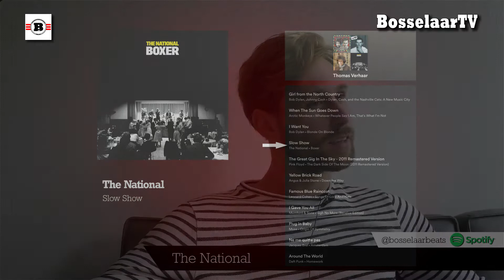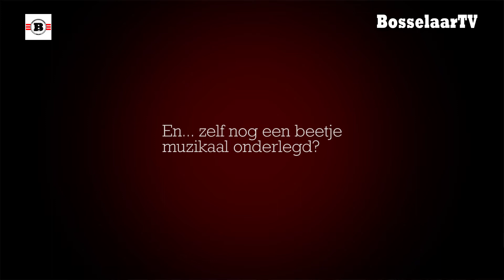BosselaarBeats: Thomas Verhaar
In BosselaarBeats vertellen Spartanen over hun favoriete muziek en zetten de volgens hen elf beste nummers aller tijden in de basis.

Natuurlijk is de eerste Spartaan in BosselaarBeats Thomas Verhaar!

Als zoon van een muziekleraar kreeg hij voldoende bagage mee om later zijn eigen weg te zoeken. Wat is zijn favoriete band, waar wil hij zijn vingers niet aan branden, wat kan Bart Vriends eigenlijk echt goed, wie had in zijn leven de slechtste muzieksmaak ooit, en vooral... wat zijn volgens Thomas de elf beste nummers aller tijden en vindt hij zo'n lijstje eigenlijk wel zo'n goed idee?

Je ziet het in deze eerste aflevering van BosselaarBeats!

De basiself van Thomas Verhaar kun je beluisteren als playlist op het Spotify-account @BosselaarBeats:

Thomas maakt ook elke maand een playlist samen met Bart Vriends. Die vind je op het account van Thomas: